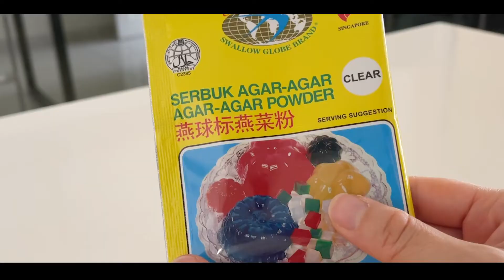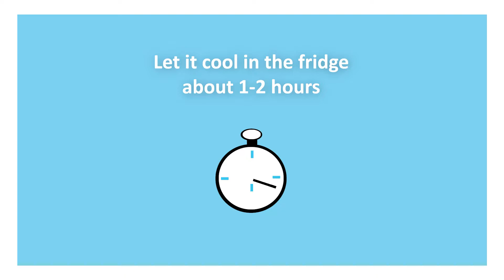Coconut Agar-agar Recipe | 椰奶燕菜糕食谱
This Coconut Agar-agar Jelly is very simple to make. Do try it out! Just a few steps can be quite tricky. Will share with you important tips in this video.

❤ Important tips:
1. When adding the coconut milk layer, do NOT wait until the first jelly layer become firm. Once the first layer forms a thin film, add the coconut layer
2. When pouring the coconut milk layer, use a scoop/ladle and pour gently. Pour towards the sides of the mould. The middle area is more fragile.
3. Adjust sweetness to your taste. Can also add a pinch of salt to the coconut milk to enhance the taste.
4. The firmness of the agar-agar jelly depends on the water amount, if you prefer softer texture, add more water and vice versa

❤ Ingredients:
Coconut water (room temperature) 350 ml 椰水 （室温度）350毫升
Water (room temperature) 450 ml 水（室温度）450毫升
Coconut milk 200 ml (room temperature) 椰奶 （室温度）200毫升
Sugar 200 grams 糖 200克
10 grams agar-agar powder 燕菜果粉 10克
5-6 pandan leaves 香兰叶 5-6片

❤ PRODUCTS:
Pearl Mermaid Agar-agar Powder (25g):

❤ If you have tried my recipes, do TAG me on Instagram or send to Facebook Messenger. Definitely love to hear from you!

Would definitely love to hear from you! 大家好，在下面的评论给我分享您对这个食谱的想法！